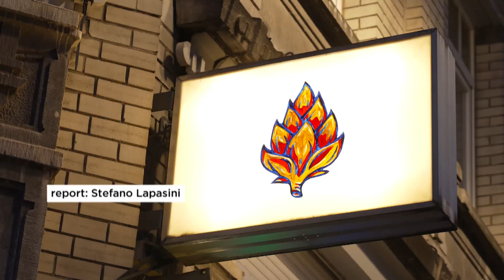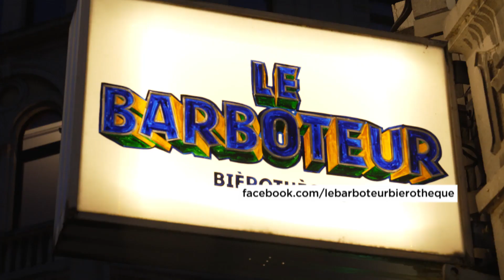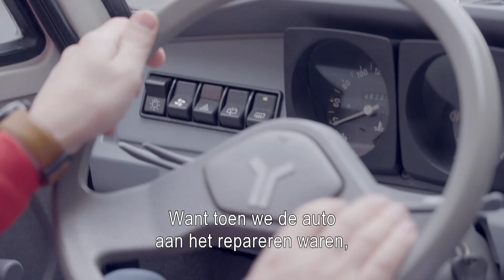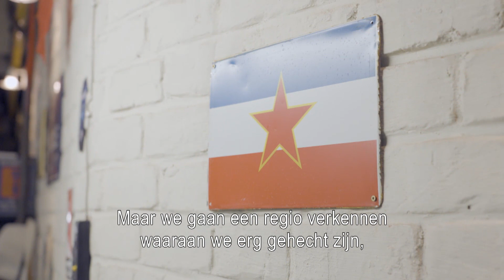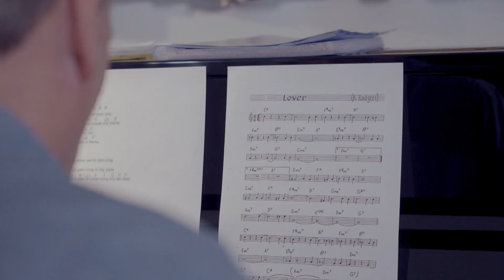In this microbrewery you can try up to 400 beers! | BRUZZ INTERNATIONAL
In this episode, we have aperitifs at Le Barboteur in Schaerbeek, which mainly serves beer from Brussels microbreweries. Then theatre is on the menu with the Brussels Shakespeare Society. The diverse cast sees a lot of themes in 'The Tempest' that are still very relevant today. And we are introduced to a couple who have lost their hearts in the Balkans. They drive from Brussels to Sarajevo in an old Yugo car. At last we speak with Tom McQuire, a musician originally from New York, who moved to Brussels and adopted it as his second home.

00:00 Intro
00:23 Le Barboteur
02:03 Brussels Shakespeare Society
06:49 Yugo car
09:20 Tom McGuire